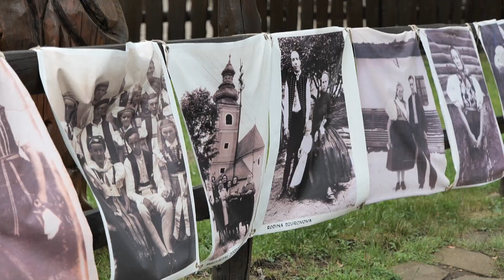Reportáž TV Reduta: